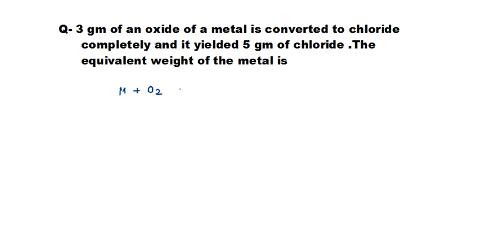Calculation of equivalent weight of metal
Q- 3 gm of an oxide of a metal is converted to chloride
      completely and it yielded 5 gm of chloride .The
      equivalent weight of the metal is